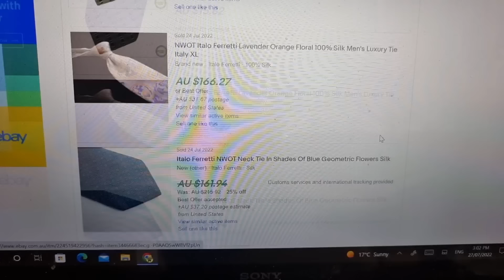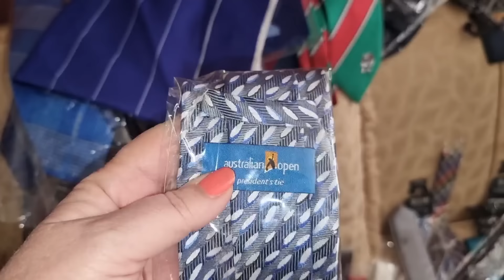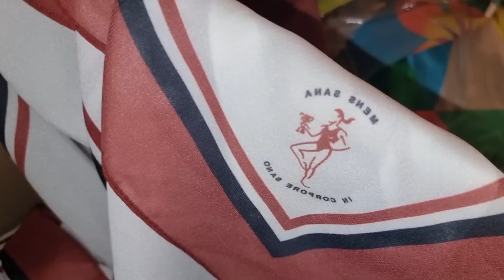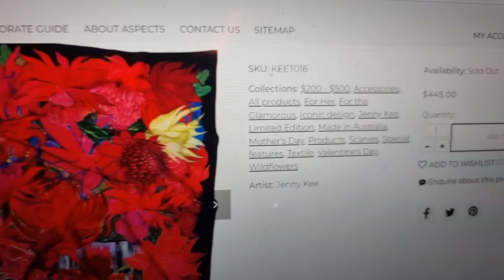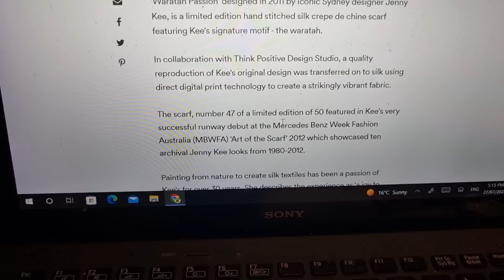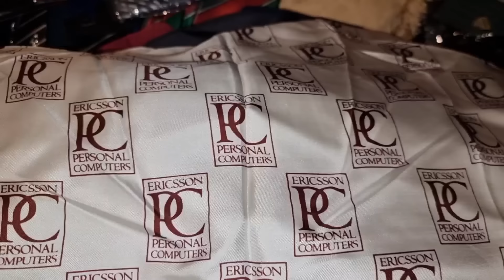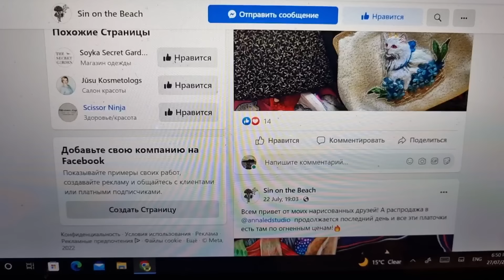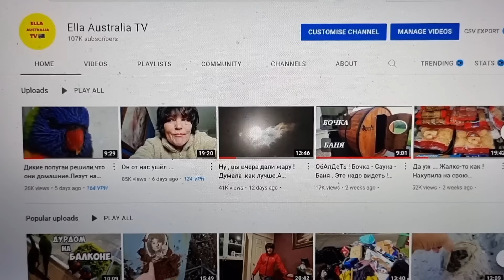Нашла на свалке 7 коробок .Открыла и ОбАлДеЛа ! Это надо видеть . Не свалка - барахолка ! Винтаж